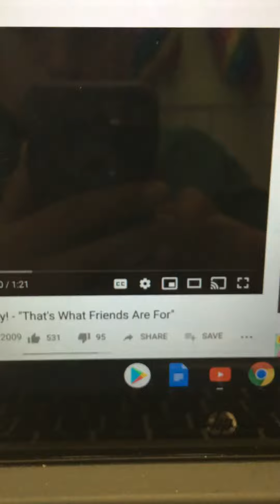Jaiden Harvey that’s what friends are for